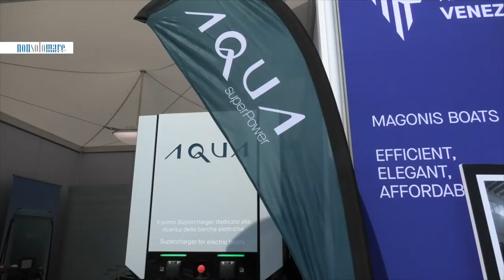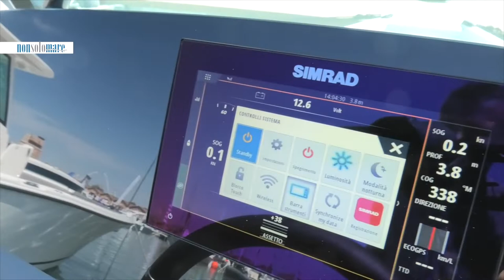Sofia Maggi from MedPowerBoats sea-trials the SAXDOR 200 with NonSoloBarca TV! 🔥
Sofia Maggi reveals all the details of the SAXDOR 200 Jockey and gives us insight on the
 this super popular sports yacht! Switch on your CC captions for the English subtitles 🇺🇸

The perfect boat to go out for water sports, hang out with friends and can't be beat for a first boat, not to mention a fab accessory for a superyacht!  Watch her cruise around Venice on the Saxdor 200 and talk about growing up in the marine world.   Not to be missed!  Move now to be in time for a summer delivery!!